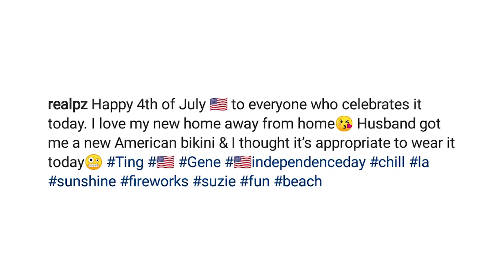Preity Zinta Wears a 'Bikini Dress' gifted by Husband, and Fans Couldn't stop Joking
Preity Zinta posted a picture with her friend celebrating July 4 in a very unusual attire. Turns out, her husband bought her the American flag bikini printed T-shirt and Preity found today the perfect time to wear it. However, fans are making fun of the bizarre outfit.